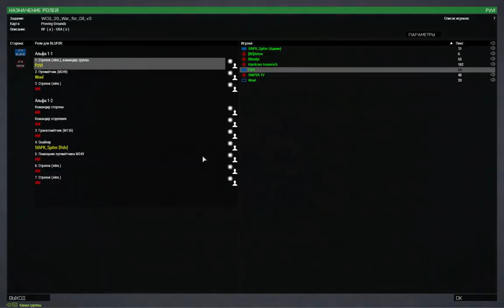Война за топливо Otstrel ru Hard Mode